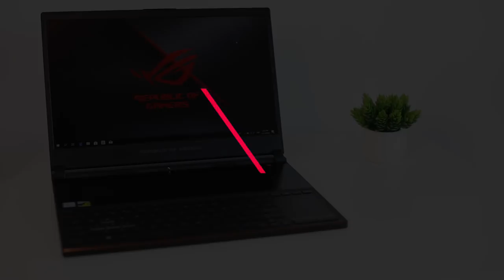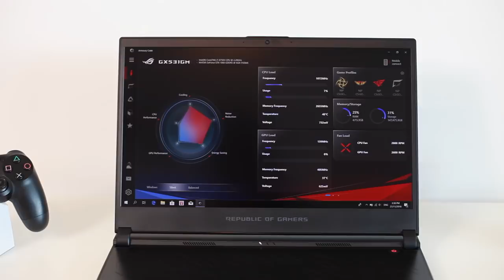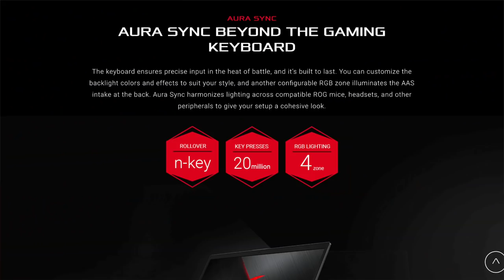Pandang Pertama : Asus Zephyrus S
Asus mempunyai beberapa komputer riba memfokuskan gaming, dan paling terkini, mereka telah membawa masuk Asus Zephyrus S untuk pasaran tempatan. Komputer riba ini hadir dengan rekaan yang nipis, ringan, tetapi masih mengekalkan penawaran berkuasa. Pada video kali ini, kami melihat kepada komputer gaming daripada Asus ini.